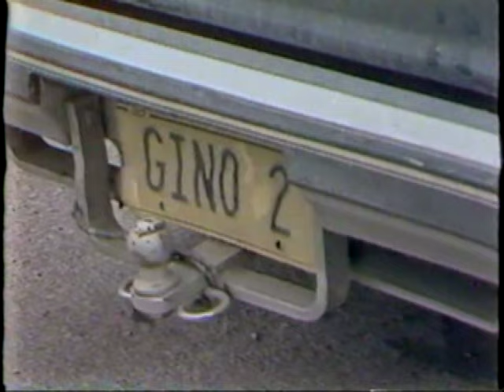Rated Tough Kansas City Comets season preview 1986-87